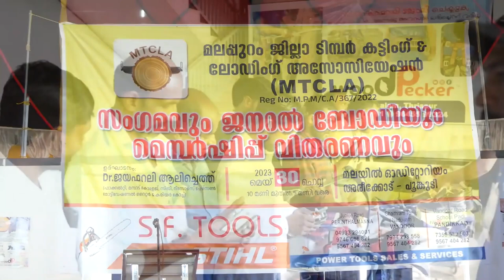തൊഴിൽ അഭിമാനം ഉള്ളവരാവുക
വിയർപ്പിന്റെ വിലയറിയുന്നവർ കേൾക്കാതെ പോകല്ലേ
Dr. ജയഫറലി ആലിചെത്തിന്റെ ഹൃദയം തൊടുന്ന വാക്കുകൾ  കേൾക്കാം